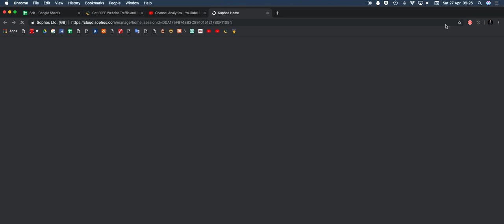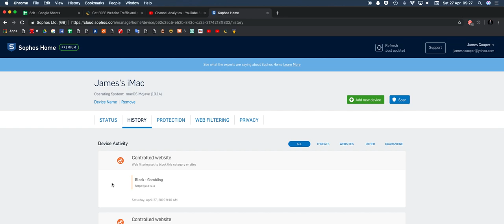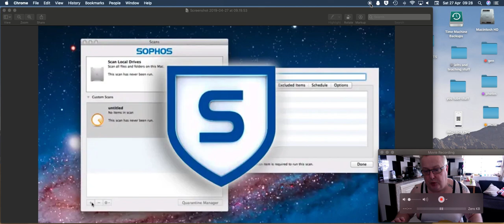ANTIVIRUS PROTECTION MAC (SOPHOS) 2019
Yes you need antivirus for your mac.